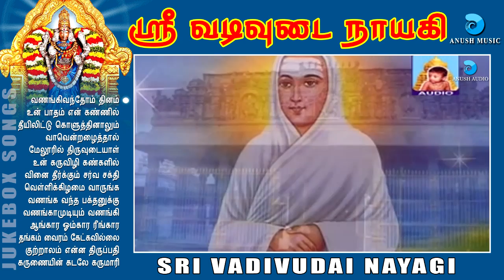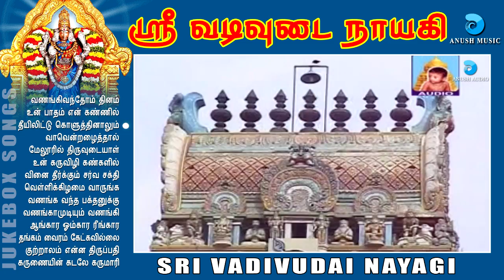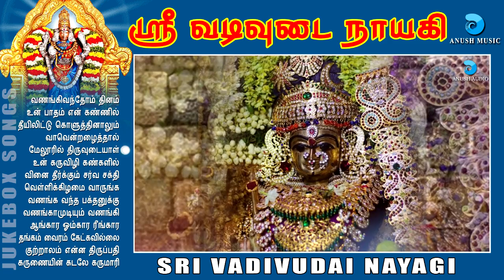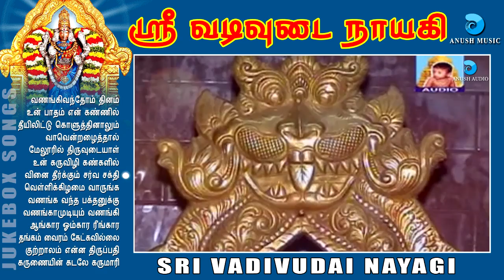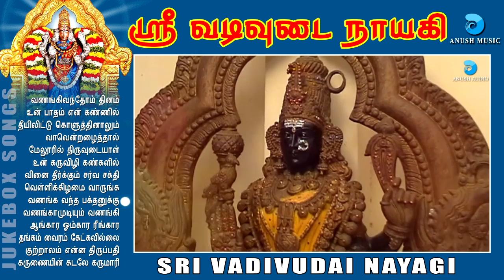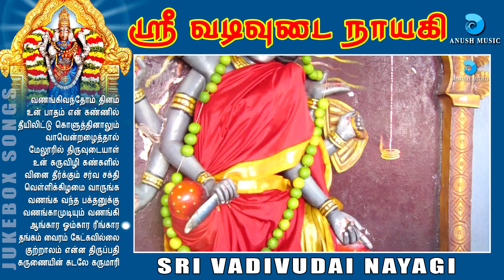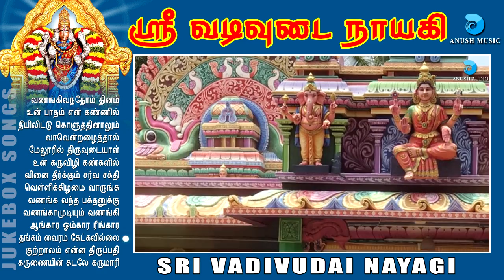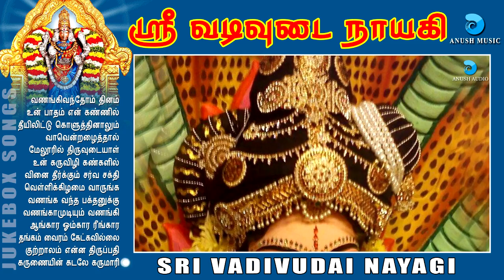ஸ்ரீ வடிவுடை நாயகி | Sri Vadivudai Nayagi - JukeBox | Thiruvottiyur Vadivudai Amman | Anush Audio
ஸ்ரீ வடிவுடை நாயகி | திருவொற்றியூர் வடிவுடை அம்மன் | பாடியவர்கள்  : Dr. சீர்காழி சிவசிதம்பரம், சுந்தர்ராஜ், கிருஷ்ணராஜ், மனோ, ரங்கபாபு, பிரபு, புவனா, ஸ்வர்ணலதா, மீரா கிருஷ்ணன், சக்தி சண்முகராஜா, சங்கீதா சுஜித், மலேஷியா வாசுதேவன் | பாடல்கள் : மோகனகவி | இசை : சபேஷ்-முரளி, V P S மணி | வீடியோ : கதிரவன் கிருஷ்ணன் | அனுஷ் ஆடியோ